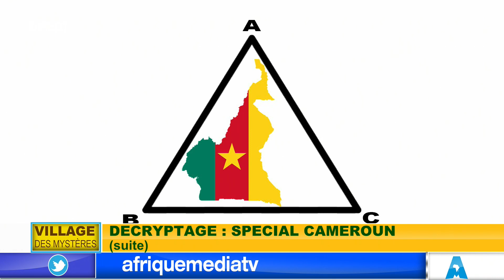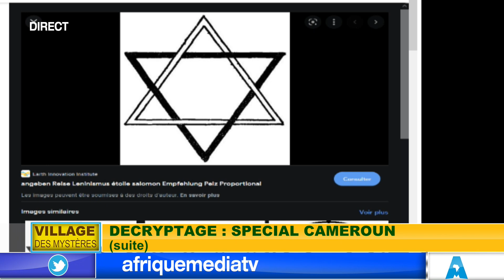VILLAGES DES MYSTERES DU 30 01 2022 - DECRYPAGE: SPECIAL CAMEROUN SUITE